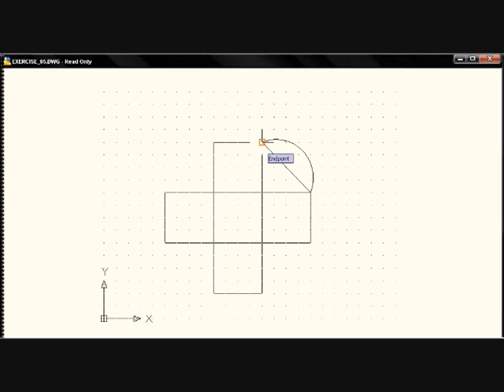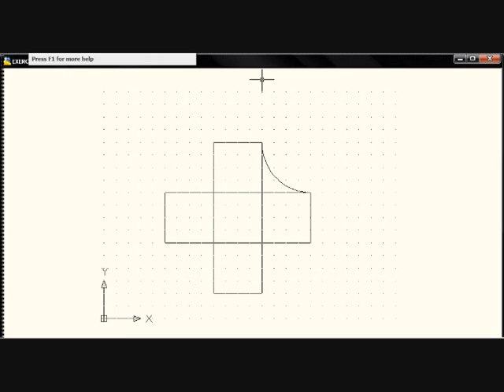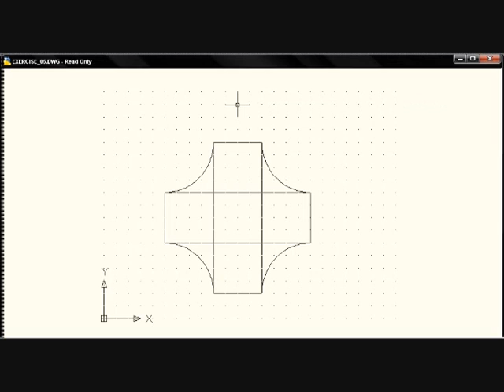Lesson 20 The Arc Command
This video will show the Lesson 20 The Arc Command tutorial